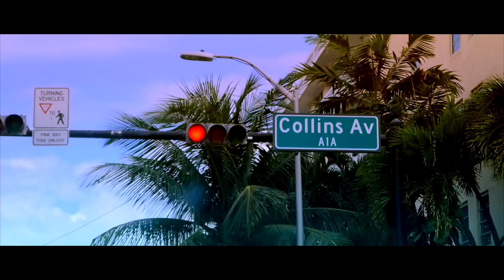Nori Tone - Winnin (Music Video)